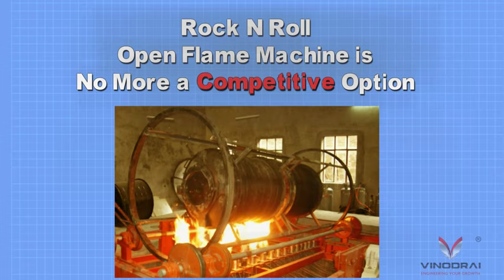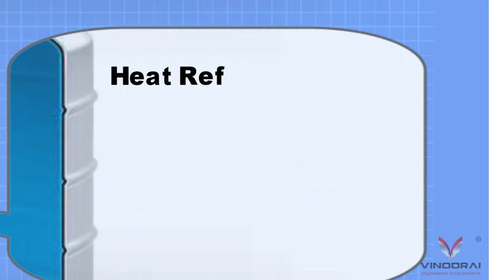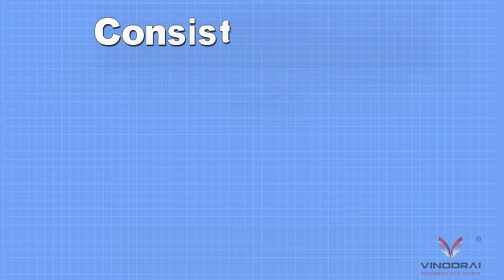🏭 Why Clamshell Rotational Moulding Machine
Clamshell type of Bi-Axial Rotational Moulding Machine is highly suitable for manufacturing large size Water Tanks and Custom made plastic products.